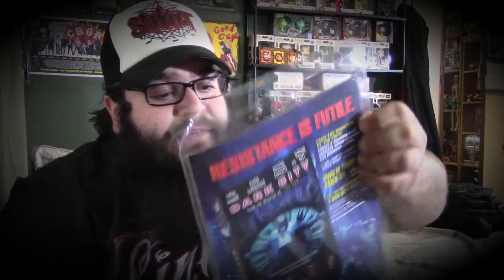My first Big Ol Box Of Stuff 2016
so excited to open my first BOBOS box...